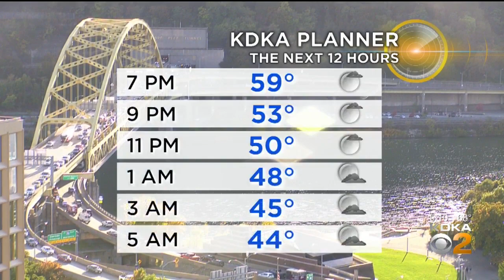Reporter Update: Latest Afternoon Weather Update From Ray Petelin